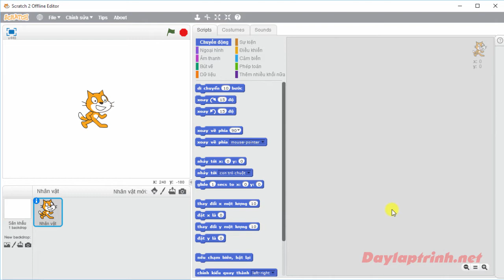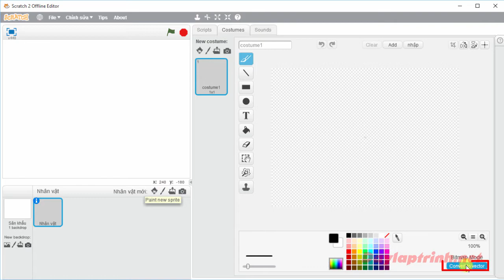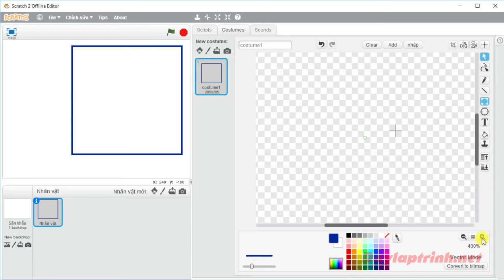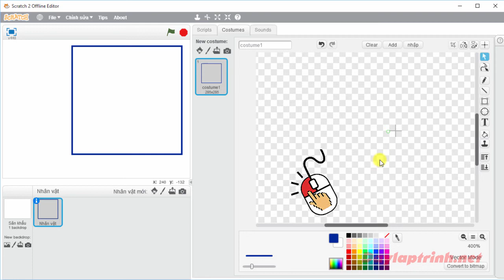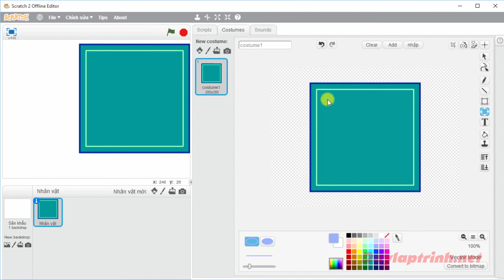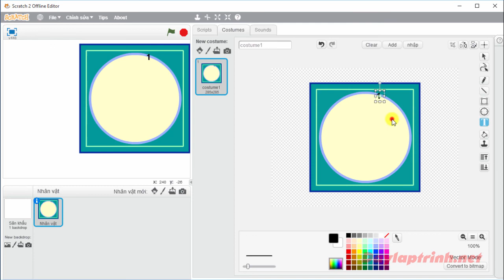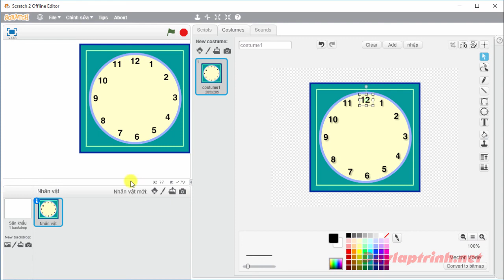Đường Lên Đỉnh Olympia: Bài 1 _ Giới thiệu Sản Phẩm Và Vẽ Đường Leo Núi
Hôm nay chúng ta sẽ cùng làm quen với một sản phẩm lập trình scratch rất thú vị.
Quý vị có thể đặt Sách lập trình, khoá học online tại gian hàng của Vietstem trên tiki, shopee, lazada.